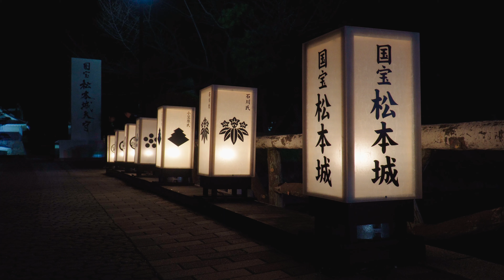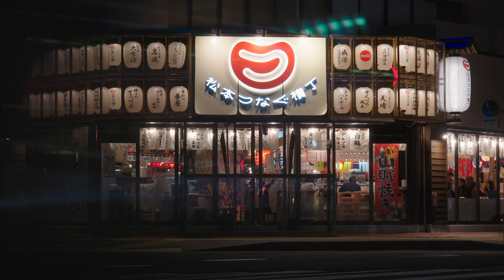松本安曇野旅行'20 #7 夜の松本城と街並み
夜の松本城や松本の町並みをみつつ散策しました。縄手通りと中町通りの夜は をご覧ください。

【使用機材】
動画撮影
・SONY α6400：

レンズ
・SONY E PZ 18-105mm F4 G OSS SELP18105G：

フィルター
・K&F Concept ND2-ND32フィルター：

マイク
・SONY ショットガンマイクロフォン ECM-B1M：

グリップ
・SONY シューティンググリップ GP-VPT2BT：

目次
0:00　オープニング
0:12　夜の松本城
1:58　メディアガーデン
2:18　パルコ
2::28　街並み
2:38　松本駅と周辺
3:48　エンディング